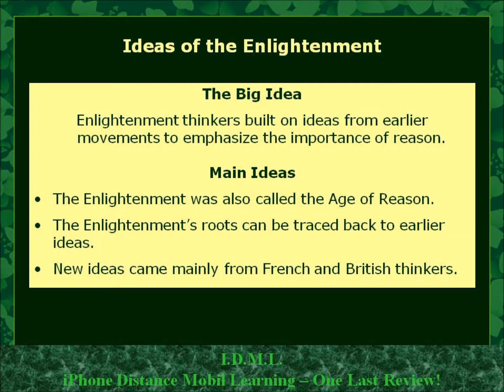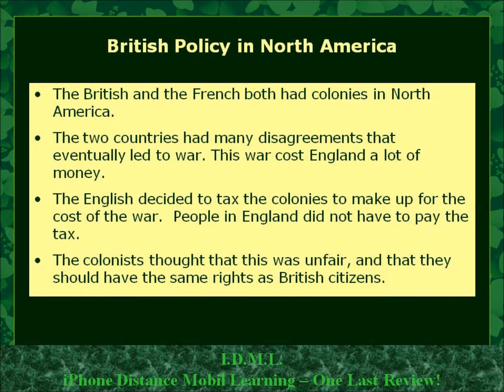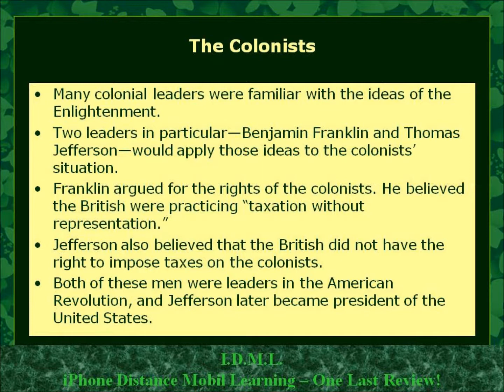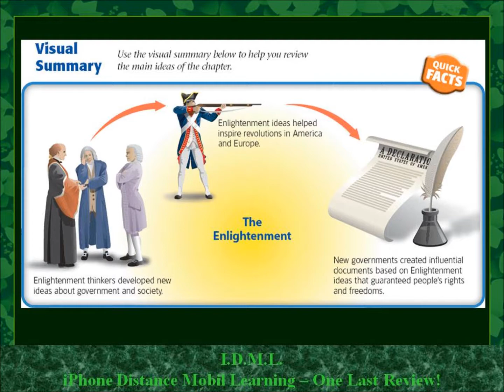Enlightenment and Revolution ch.21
Rocks 2 Rock 'N Roll History Music Video
Watch once for an overview, then again but PAUSE to get the details.
Use the Video and/or Your Textbook to complete the Extra Credit Worksheet